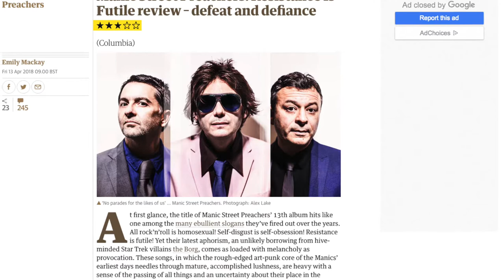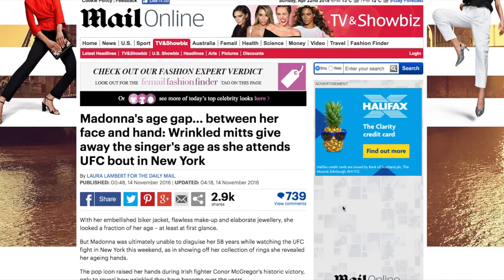Ageism in Music | The DIY Musician Guide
Time for another off the cuff/slight rant. This time I needed to get something off my chest about how people and the media are obsessed with age.

► My main camera
► My webcam
► My ring light
► My main microphone
► Other microphone
► My green Screen

► My audio interface
► My headphones (for mixing etc)
► My headphones (general use)
► My midi controller
► My midi controller (bluetooth)
► My guitar tuner pedal

Fun Stuff!
► Siteground web hosting